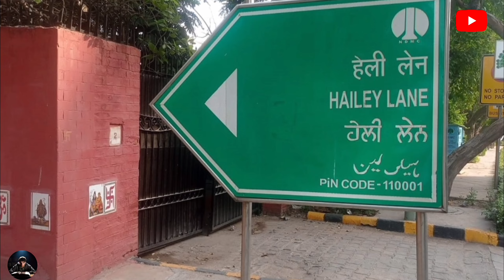Rajasthan (Jodhpur) Ki Bawali Ki Bhutiya Kahani | जय सिंह की बावली की भूतिया कहानी | Traveler Varun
कब्रिस्तान में हुई आत्माओं से खौफनाक मुलाक़ात || AAHAT

Horror Stories

Moral Stories

Bhootki Kahaniya

for a mature audience (14+). Welcome to the Traveler Varun YouTube Group of Channels. All of our stories contain a lesson for all. Please share your feedback in the comment box following "YOUTUBE GUIDELINES". Thanks for your love and support.